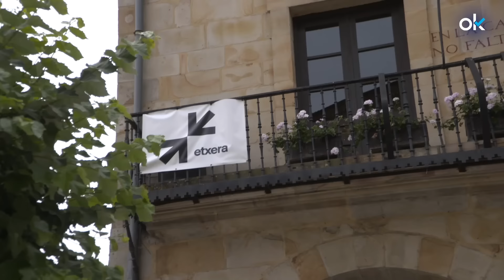Cake: Nadie en Elorrio se atreve a condenar las pintadas contra Oyarzabal o Merino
Un golazo de Mikel Oyarzabal dio la cuarta Eurocopa a España en la recta final de un partido apasionante frente a la Inglaterra de Jude Bellingham, Harry Kane o Phil Foden. Tras el partido, mientras toda España celebraba, aparecieron pintadas contra el autor del gol y su compañero en la selección española, Mikel Merino, en el pueblo de Elorrio, la localidad natal de la madre de Oyarzabal. Un mensaje de «traidores», junto a una esvástica nazi tachada, acompañaba a los nombres de los dos jugadores de España. Además, una pancarta ondeaba con el siguiente texto independentista: «No a la asimilación de la selección española. Nuestra selección vasca».El reportero Cake Minuesa ha viajado hasta Elorrio, en Vizcaya, para preguntar a los vecinos del pueblo por su opinión sobre las pintadas.